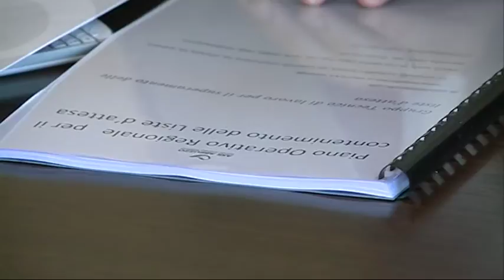Paolucci. Piano per le liste d’attesa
Ridurre le liste d’attesa per le prestazioni sanitarie. E ‘ questo l’obiettivo che si prefigge il piano presentato dall’assessorato regionale alla sanità